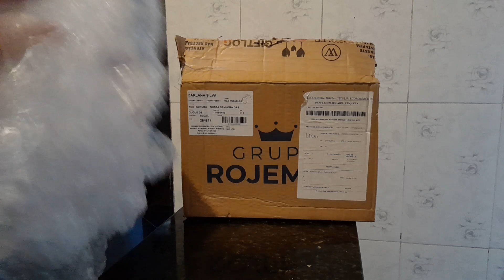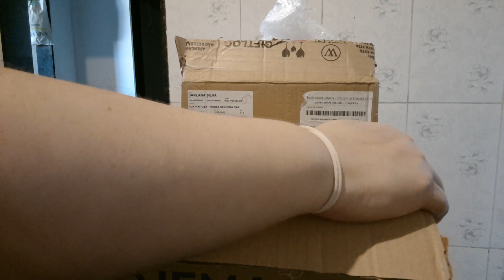COMPRINHAS PARA O LAR E PARA O CANAL